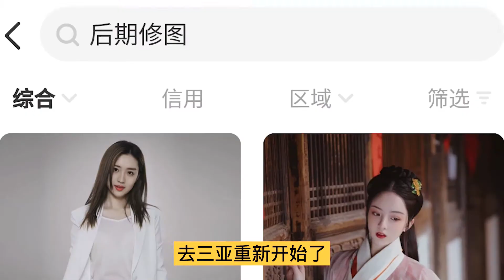省钱攻略：谈闲鱼最适合捡的「垃圾」，闪闪至少年省1万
看过闪闪视频的小伙伴都知道，淘各种二手那是非常擅长的啊。这次就跟大家聊聊怎么在「闲鱼」上淘好东西，以及一些有技能、有闲暇时间的人，如何靠它去赚钱~
这个视频绝对不是「闲鱼」广告哈，喷它也喷了好多次了，下次有空做一期在闲鱼避免被坑和维权攻略。 本频道制作的所有视频都符合平台的使用政策，没有任何违规行为。